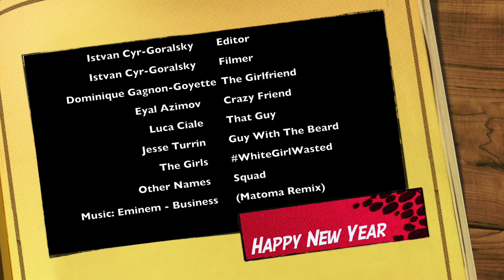New Years Party 2015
This video is about New year 2015